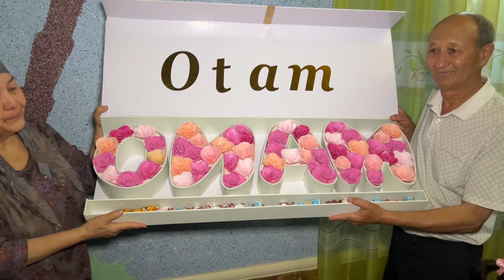175-СОН МУХОМОН МАХАЛЛАСИНДА ДАВЛАТИМ ОТАМ-ЖАННАТИМ ОНАМ 15.06.2022